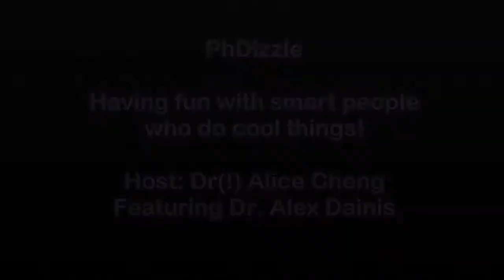PhDizzle: Dr. Alex Dainis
Dr. Alex Dainis is a science communicator extraordinaire! Alex started her scientific career with a dual major in biology and film, which sparked her passion for science communication. She has built a Youtube following of over 30,000 people with her fun videos about science, but that's not all! Alex is also a bonafide scientist, with a PhD in genetics from Stanford University. How's that for having your cake and eating it, too? Hear about Alex's research and hobbies. Spoiler alert: it involves a fish!

Check out more of Alex's science videos and follow her on Twitter @AlexDainis